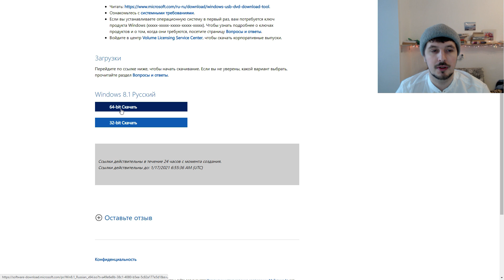Как скачать Windows 7, 8, 10 с официального сайта Microsoft ?